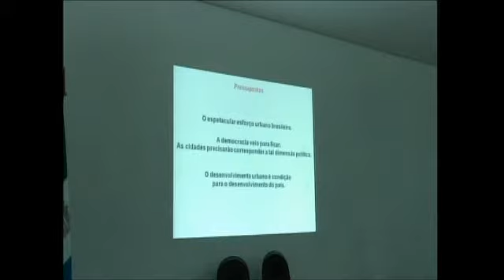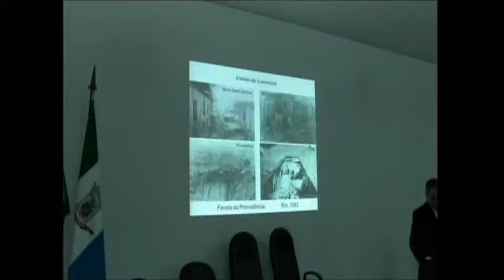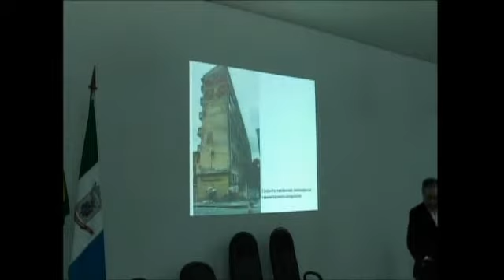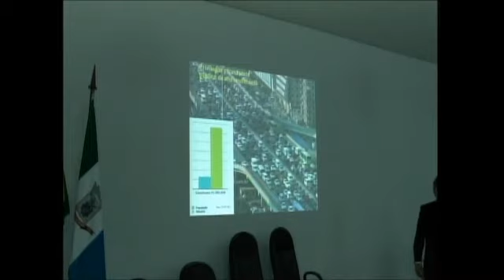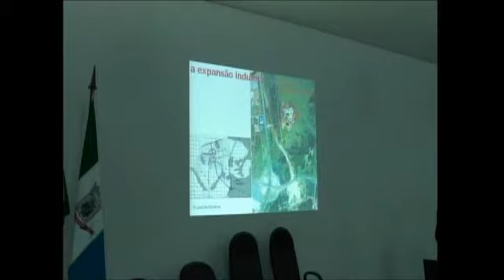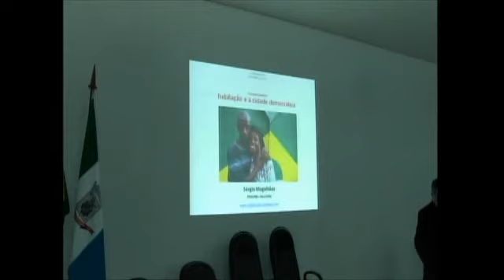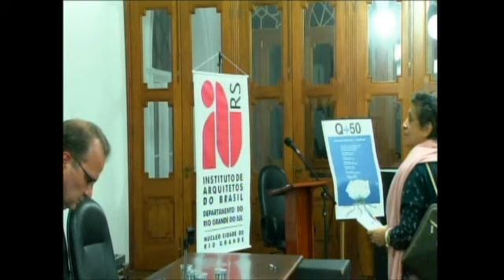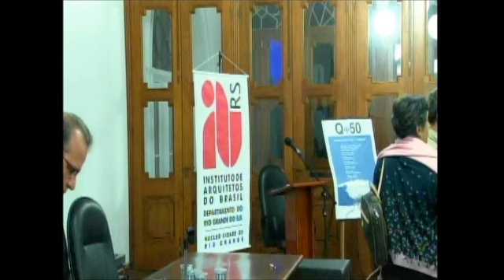Q+50 RS | Conferência "A Moradia Brasileira" | Sérgio Magalhães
Na primeira conferência do Seminário de Política Urbana Q+50 RS, realizada na sexta-feira, 5 de abril, no Paço Municipal, em Rio Grande (RS), o arquiteto e urbanista Sérgio Magalhães, presidente do IAB, apresentou um diagnóstico da moradia brasileira e defendeu de forma contundente a universalização dos serviços para todos os habitantes e as cidades compactas.